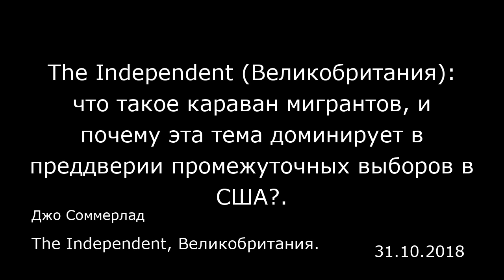The Independent (Великобритания): что такое караван мигрантов, и почему эта тема доминирует в преддв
The Independent (Великобритания): что такое караван мигрантов, и почему эта тема доминирует в преддверии промежуточных выборов в США?.
The Independent, Великобритания.
Джо Соммерлад
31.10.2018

«Караван мигрантов», движущийся через Мексику к границе с США, находится в эпицентре политического шторма в преддверии предстоящих промежуточных выборов.  Дональда Трампа обвинили в том, что он наживается на бедственном положении беженцев из Центральной Америки, чтобы разжечь антимигратские страхи. При этом демократы утверждают, что президент цинично занялся этим вопросом, чтобы отвлечь внимание от проблем финансирования здравоохранения и будущего отношений с Саудовской Аравией из-за убийства журналиста Джамала Хашогги.  Эта тема стала тем «клином», который разделил избирателей на два лагеря по мере того, как кампания вступает в свой заключительный этап. История началась, когда рано утром 13 октября караван отправился с автобусного терминала в гондурасском городе Сан-Педро-Сула. Его участники надеялись найти работу и лучшую жизнь в Мексике или США, вдали от преступности, коррупции и нищеты своей родины, печально известной высоким уровнем убийств. Большая часть убийств и коррупции связана с чрезвычайно прибыльной торговлей и контрабандой в США кокаина и других наркотиков.  Перейдя сначала в Гватемалу, а затем в Мексику, группа медленно пошла на север, привлекая по мере продвижения внимание все большего числа людей — пока не привлекла внимание президента США.  Чтобы обосновать свои претензии, Трамп, не предлагая никаких доказательств, неоднократно утверждал, что в ряды участников процессии, которая на своем пике состояла из семи тысяч человек, проникли группировки с враждебными...